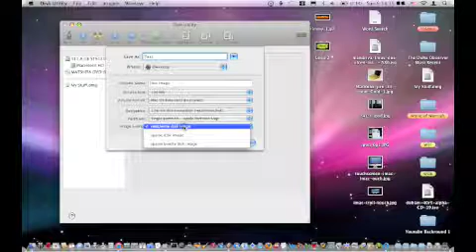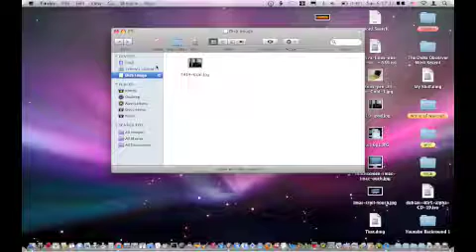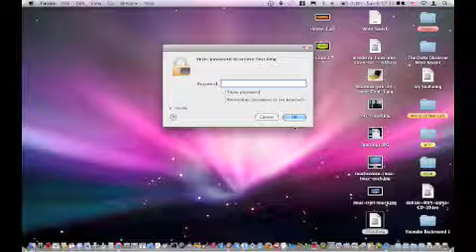How to Lock Your Files for free for mac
In this tutorial I will show you how to lock your files.  All you need is the application Disk Utility that came with your computer.  These instructions should be about the same for tiger and panther.  Sorry about my voice, I was not feeling well.  An intro will be coming soon